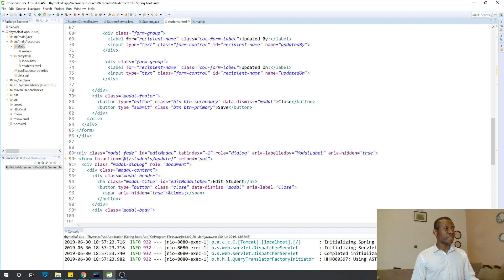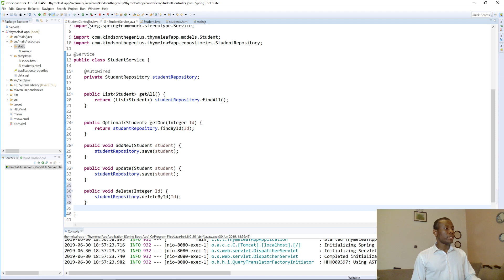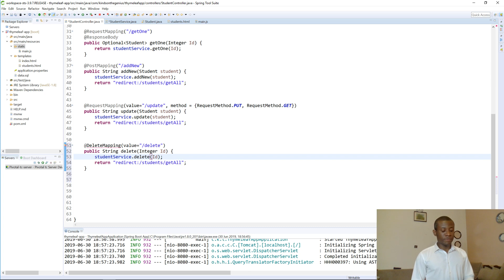25 - Write the Delete Record Method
This is the Best Spring Boot  Thymeleaf Tutorial Ever. Learn Thymeleaf Today.

Find more lessons here and join me!